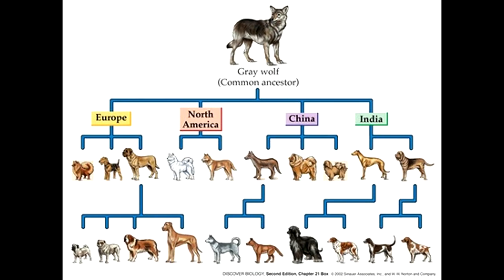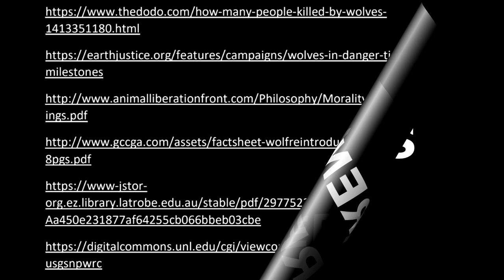PSY3HAR - Wolves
University Video Assignment